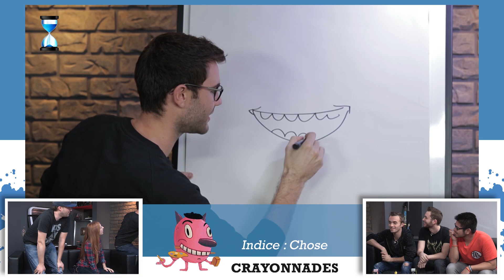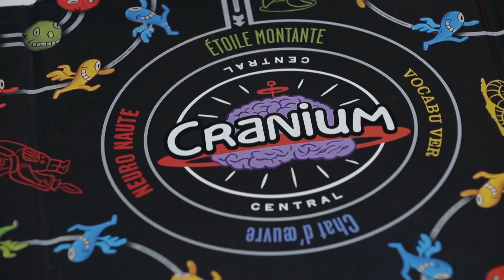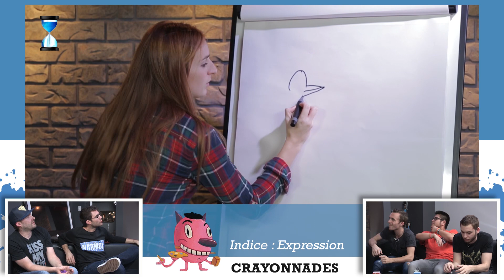CYPRIEN vs SQUEEZIE - Cranium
Aujourd'hui on joue à un jeu de plateau avec Alison Wheeler, Le Rire Jaune, Mickalow et Codjordan23 !